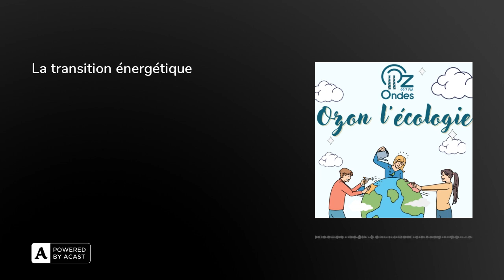La transition énergétique